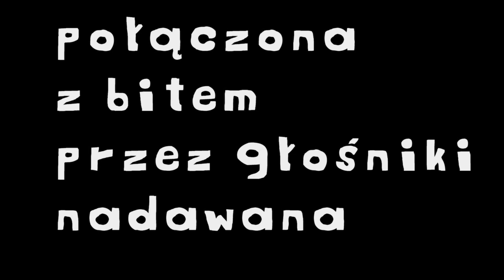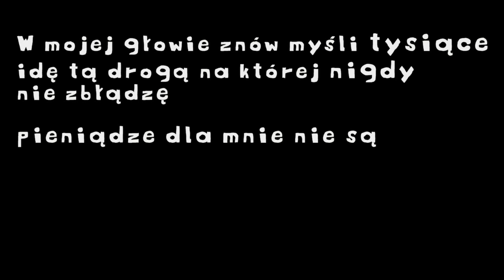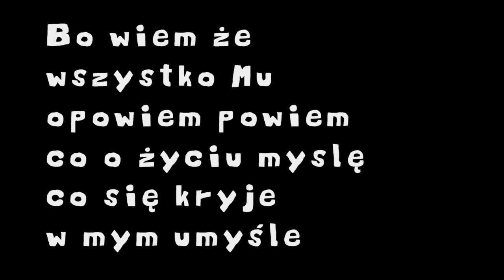W mojej głowie - dr Zło i Jacinto - Połączeni w beatach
Utwór wykonany przez uczestników projektu "Połączeni w beatach".

Stowarzyszenie Młodzi Aktywni